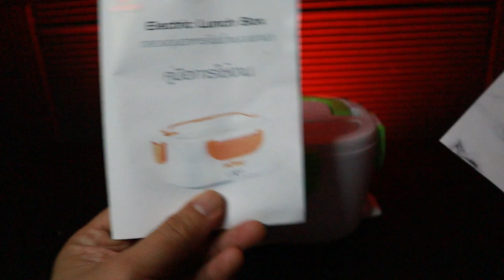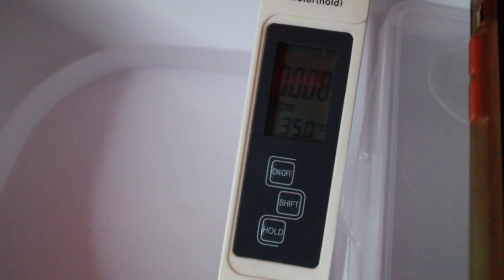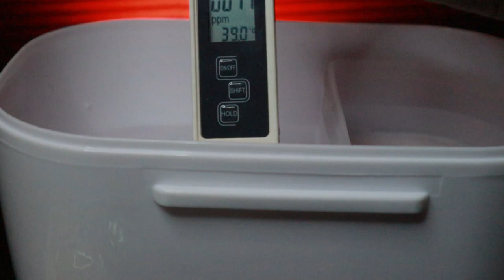รีวิว ปิ่นโตไฟฟ้า กล่องอุ่นอาหารร้อน Homu "ต้มมาม่าได้เลย" l T3B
กล่องอุ่นอาหารร้อน Homu ทำสอบว่าอุ่นได้จริงมั้ย อุ่นได้แบบต้มมาม่าสุกกินได้ครับ อาจใช้เวลาเยอะในการทำความร้อน แต่ประหยัดไฟ และทำให้ข้าวกล่องเราร้อนตลอดเวลา ^^
กล่องอุ่นอาหารร้อน Homu
line :  @jowsua